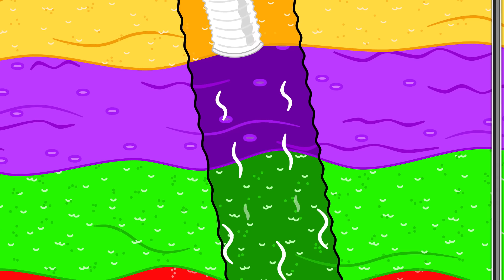Львенок Котёнок – Охотники за сокровищами Золотая маска - Мультик для детей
Охотник за сокровищами в пирамиду зашел
В ней он маску примерял
И быстро пошел ломать и пугать
Но выход нашел маленький муменок